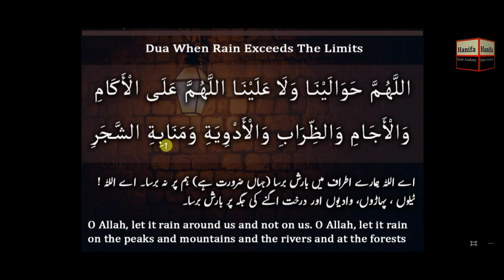Dua when Rain Exceeds the Limits || Kasrate Barish se Bachne ki Dua